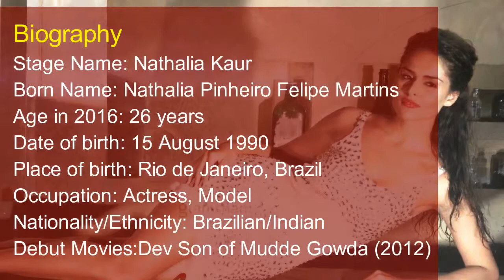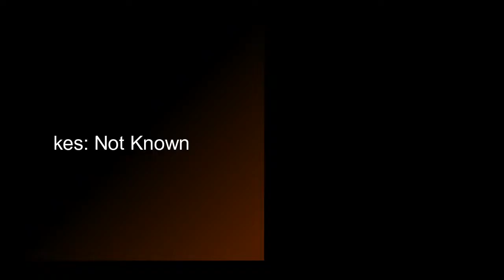Nathalia Kaur Height, Weight, Figure, Age, Biography & Wiki